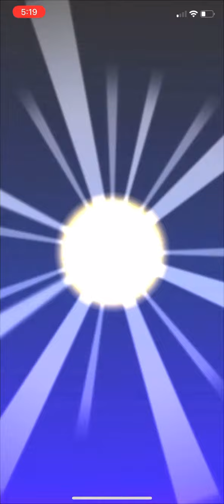Mario Kart Tour - Today’s Challenge Gameplay (Animal Tour Day 9)